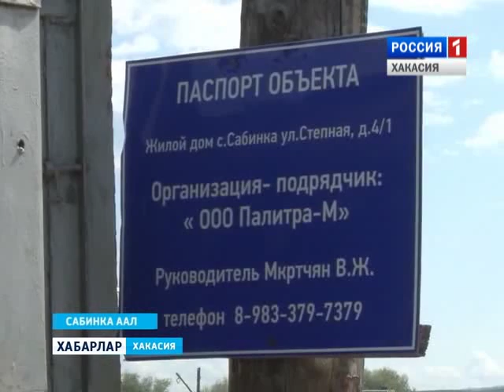Таштып спешит на помощь 20 08 2015